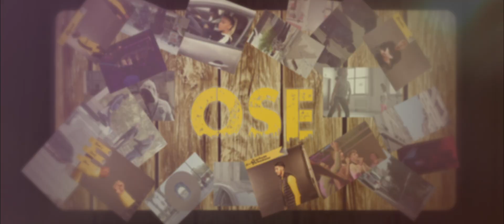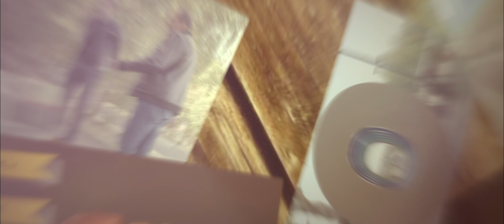La rue je l’aime_BO série OSE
Merci à tous... A suivre...